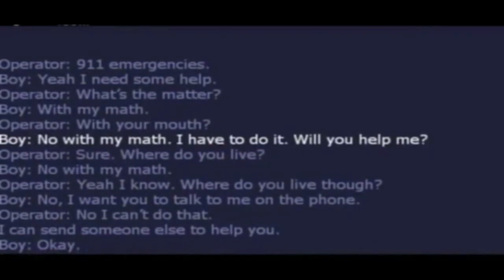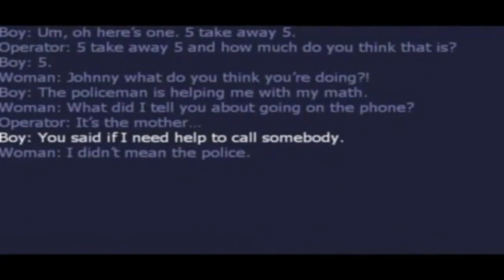Ein 4-Jähriger Junge ruft die Polizei an weil er eine Mathe Aufgabe nicht versteht